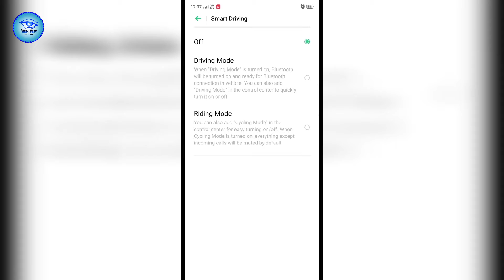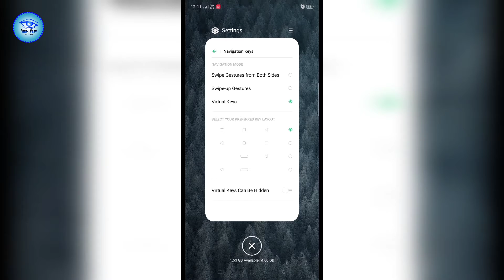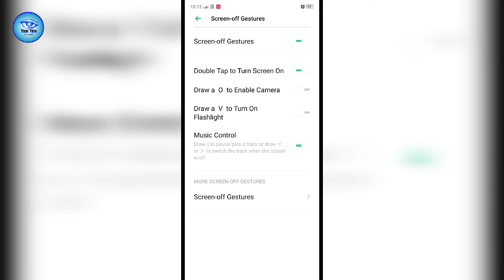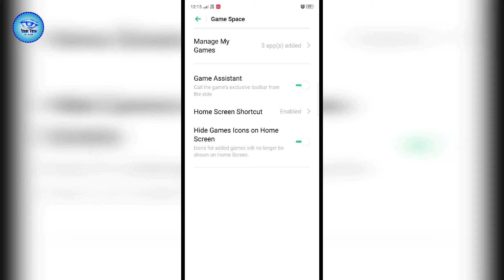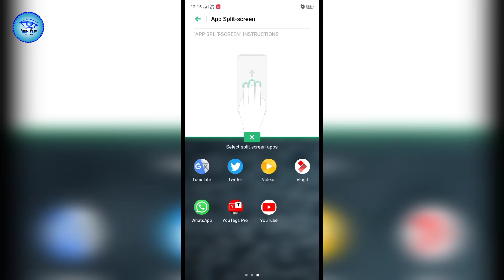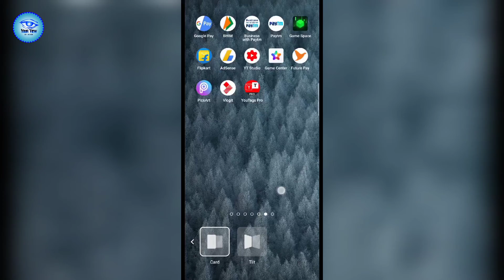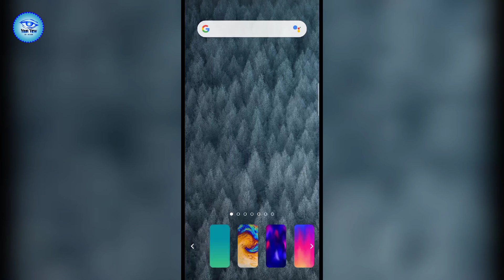Oppo & realme color os6 10+ features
Hi,

Friends,
This is my new YouTube channel, so please do subscribe and if you like my videos then like me, I will bring technical related videos in this channel Unboxing smart phones And review apps and games.

Thanks